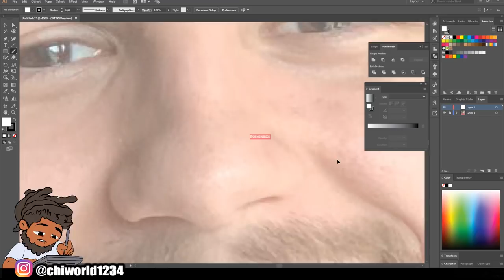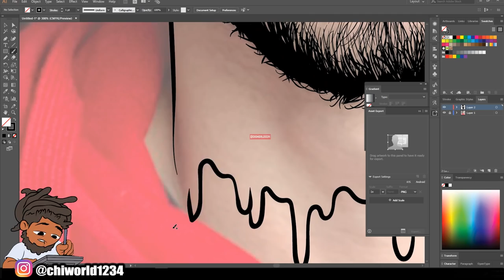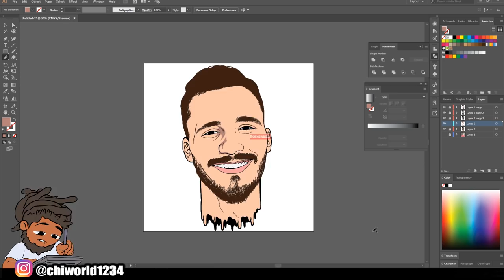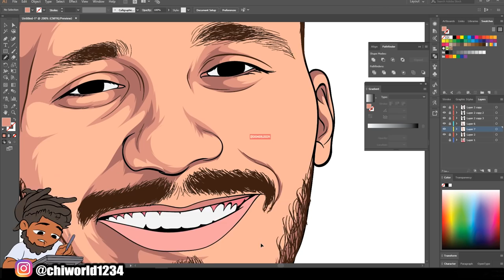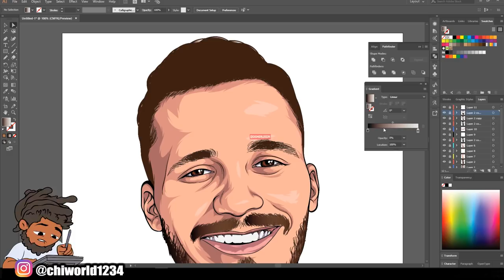Cartoon Speedart For Customer / Adobe Illustrator